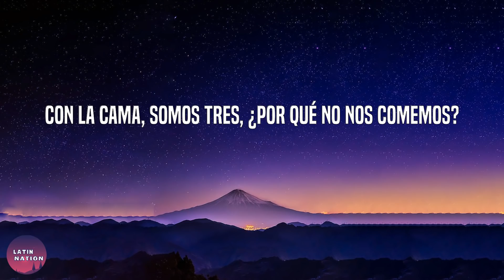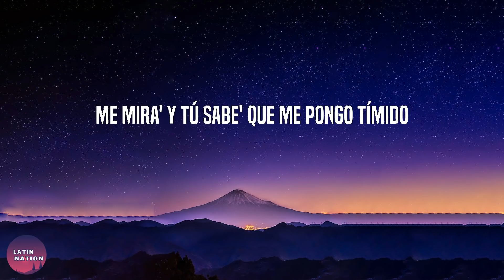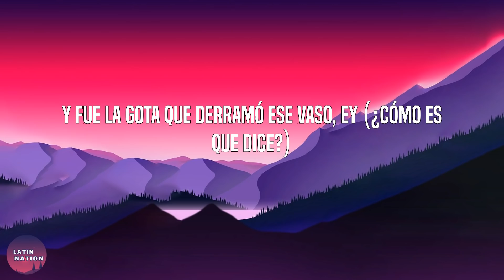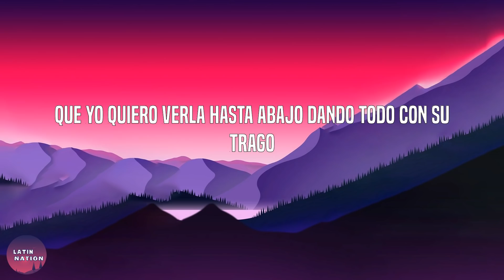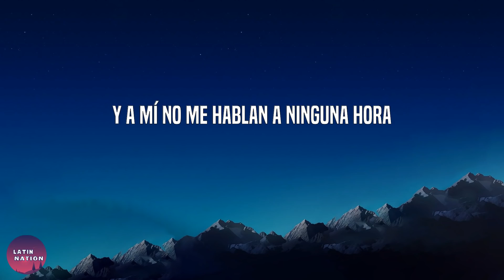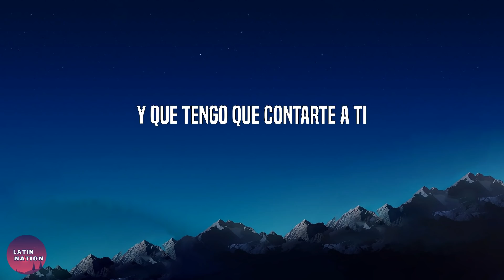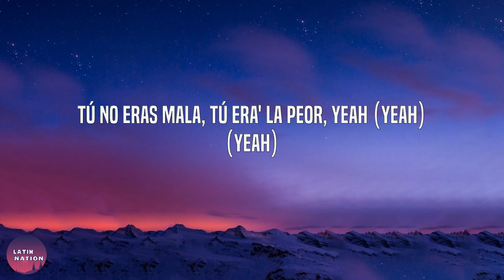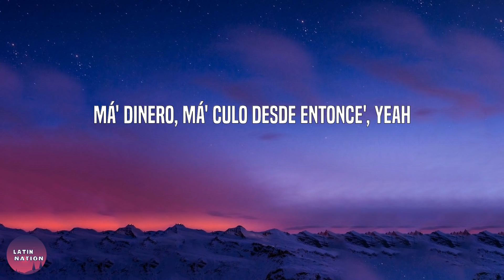Nio Garcia -AM Remix (Letra/Lyrics)